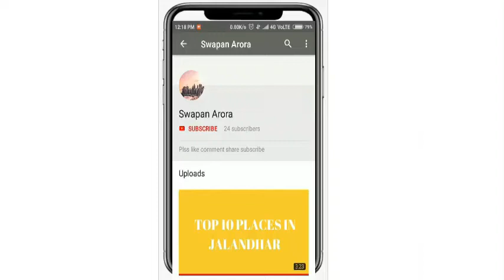TOP 10 PLACES TO VISIT IN CHENNAI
JAI HIND !!